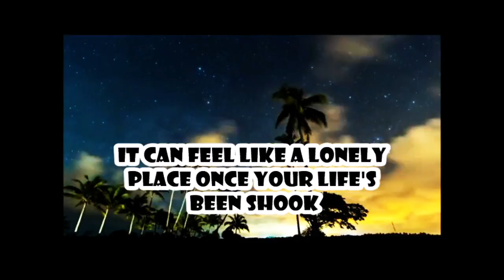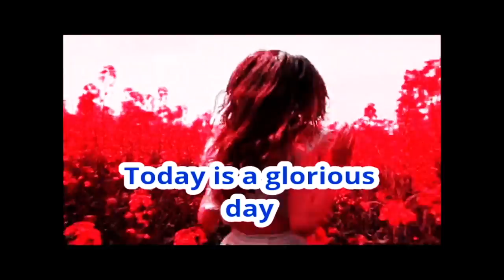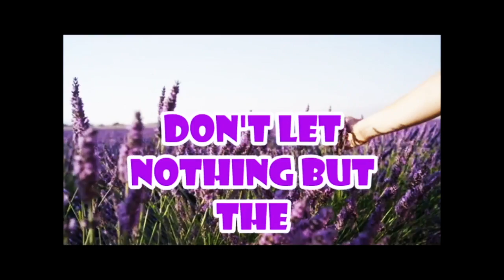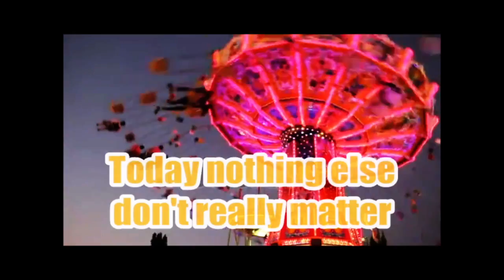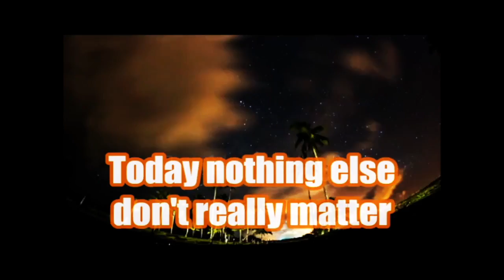Glorious Day (now available on Spotify & iTunes)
"Glorious Day" a song by Alan Read (now available on Spotify & iTunes)